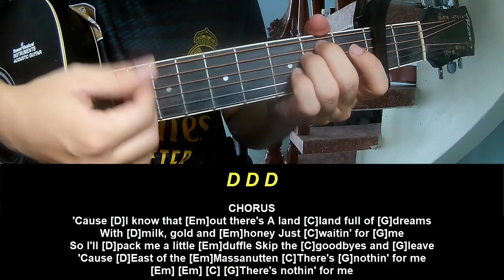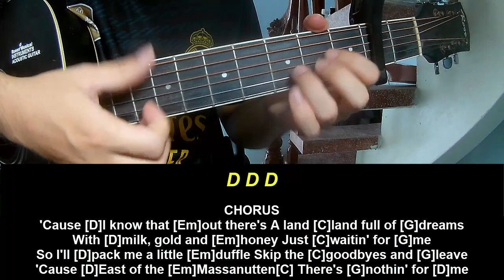Play Guitar Along Shaboozey East Of The Massanutten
Today, I will share with you Play Guitar Along Shaboozey East Of The Massanutten